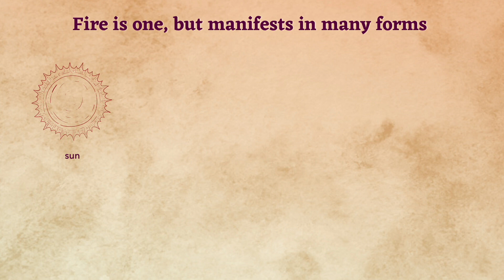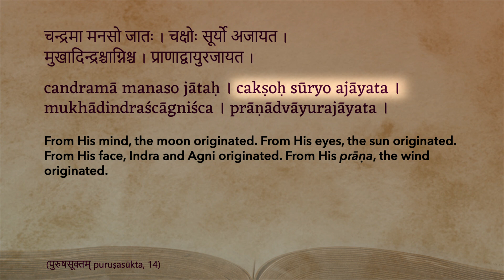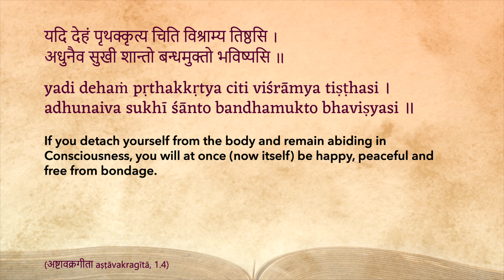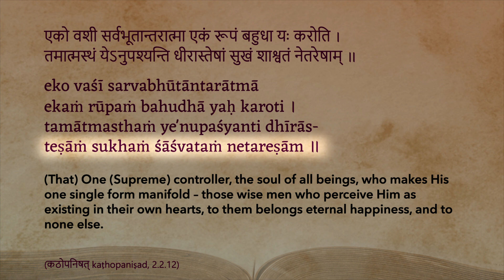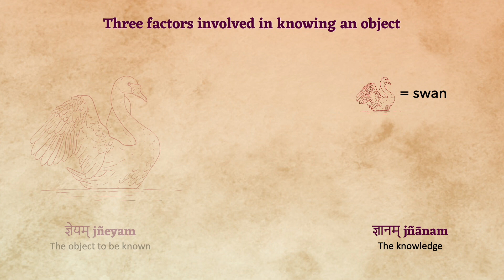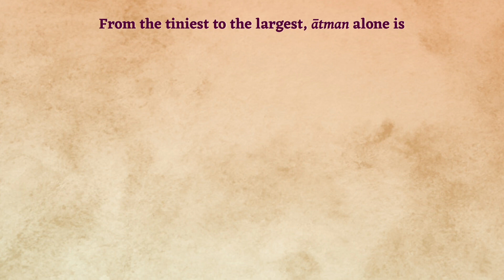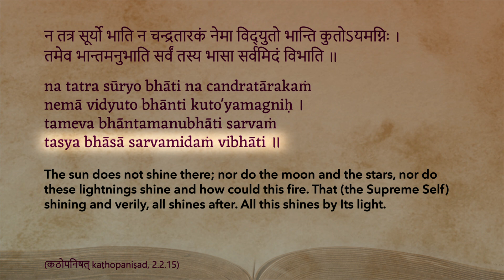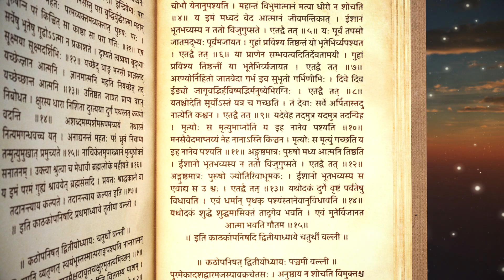Kathopanishad - Episode 50 - The Secrets Of Permanent Happiness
••• Summary •••

Just as electricity can manifest as light when conducted into a light bulb, as sound via speakers or as wind in the form of a fan, so too this one, singular atman is manifesting as everything.

The only one who can achieve the permanent, impervious happiness is the one who sees this oneness in the varied creation and realises that the happiness or peace they seek lies within them and cannot be procured from anything external.

00:00 - INTRO: ātman is one, but appears in many forms
07:21 - ātman is not tainted by the outside world, It remains untouched
12:03 - Body, mind and ātman
16:03 - Importance of good examples and references
18:17 - Keeping the mind under continuous check
19:41 - Who attains permanent happiness and peace?
26:55 - Awareness that everything is impermanent, only ātman is permanent
32:20 - ātman alone exists, and It is in everything
36:55 - How to know ātman and how does It reveal Itself?
44:00 - Seeing everything as a reflection of ātman
46:58 - ātman alone is the Truth, mind and body are illusions